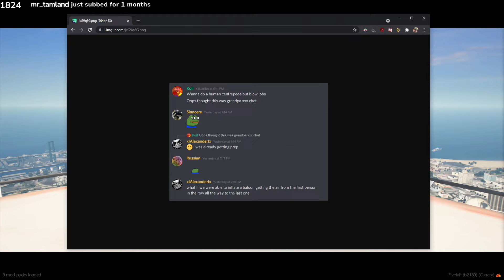DW shows what NoPixel DEV chat looks like | GTA 5 RP NoPixel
Best GTA V Roleplay clips!! (Nopixel)

BEST GTA 5 MOMENTS roleplay
👍Drop a LIKE for MORE GTA 5 Compilations